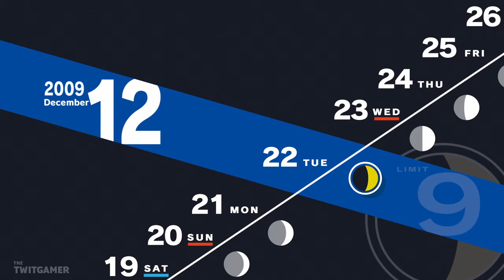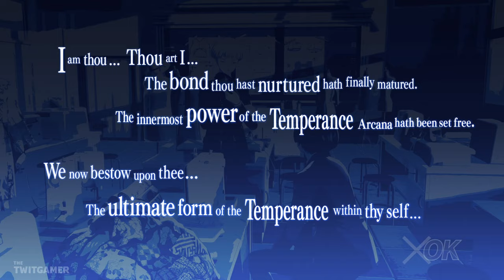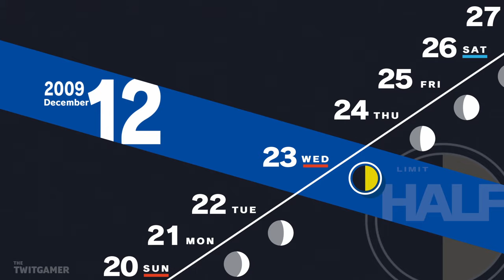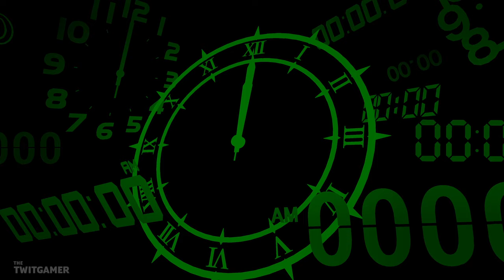Junpei & Ken's Linked Episode 4 | Persona 3 Reload | Let's Play Part 89 (Spoilers)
We get Junpei and Ken's 4th linked episodes and max out Mitsuru and Bebe's Social Links.

💻 *_CHAPTER OVERVIEW_*

0:00 Chapter Select
0:15 Junpei's Linked Episode
8:34 Mitsuru & Yukari
17:38 Max Mitsuru & Bebe
32:33 Ken's Linked Episode

🍮 *_PLAYLIST_*

Persona 3 Reload is available on PS4, PS5, Xbox One, Xbox Series X/S & PC. The gameplay for this playthrough will be captured at 60 FPS on the PlayStation 5 version!

If you like my Persona 3 Reload videos be sure to share and like the video! It all helps!

☕ *_TWIT LINKS_*

🧚 *_PERSONA 3 RELOAD GAME INFORMATION_*

➤ *Platforms:* PS4, PS5, Xbox One, Xbox Series X/S, PC
➤ *Genre:* RPG
➤ *Language Options:* English, Japanese
➤ *Publisher:* Sega
➤ *Developer:* P-Studio